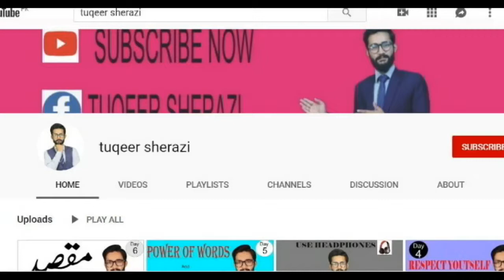Reading book is a good habbit By Tuqeer Sherazi